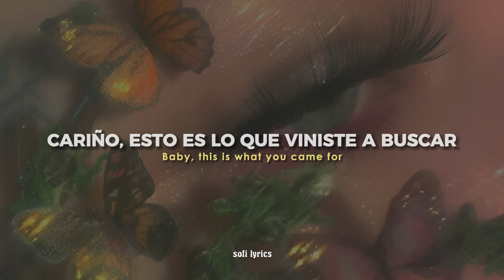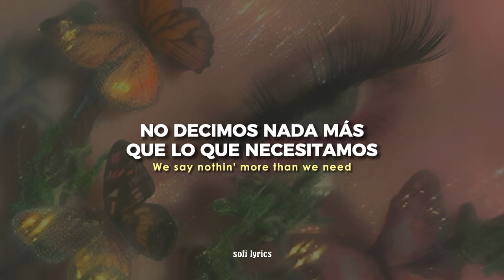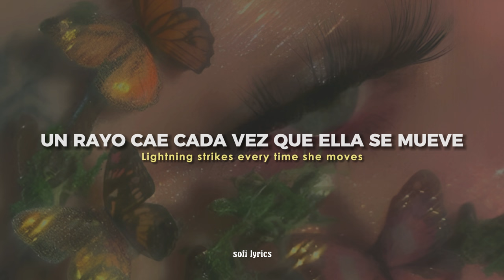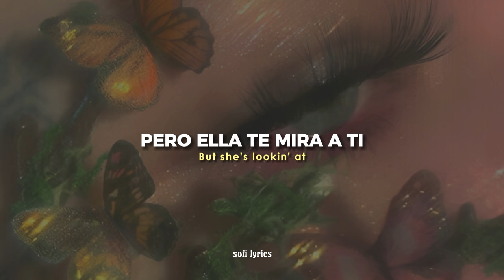Calvin Harris ft. Rihanna - This Is What You Came For [español + lyrics]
♫ ♬ ♪ ♩ ♭ ♪    𝔩𝔢𝔱𝔯𝔞/𝔩𝔶𝔯𝔦𝔠𝔰     ♫ ♬ ♪ ♩ ♭ ♪

But she's lookin' at
You, ooh-ooh, you, ooh, ooh, ooh

We go fast with the game we play (Game we play, game we play)
Who knows why it's gotta be this way (Be this way, be this way)
We say nothin' more than we need (Than we need, than we need)

Yeah